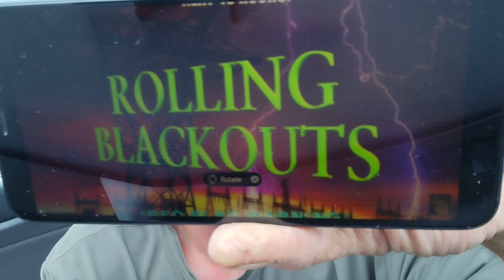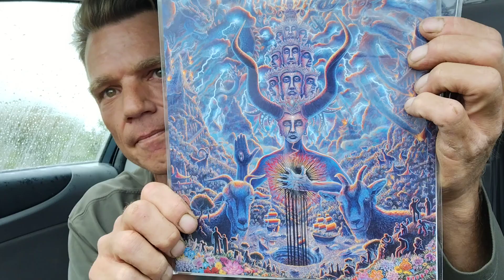1/6 Horned God to the Sun Tunnel, a sharp learning curve on a narrow path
I can't believe this is really happening... I'm aware and I don't care

Plasma fired pieces of the Promethean Forest part2
8:40 "obvious baphomet motif", 1140 goat nose,1440 horns and mask,